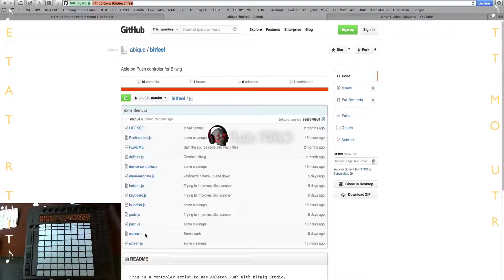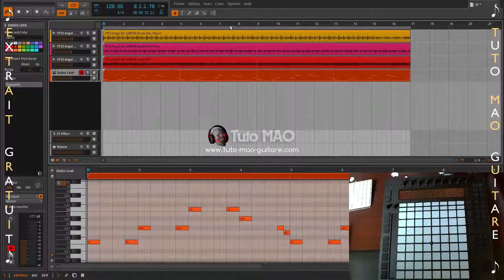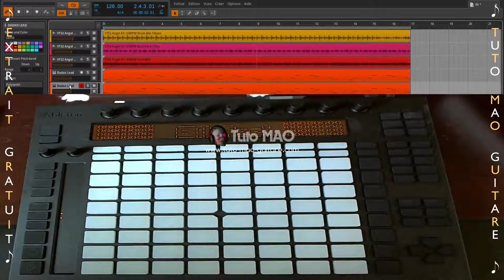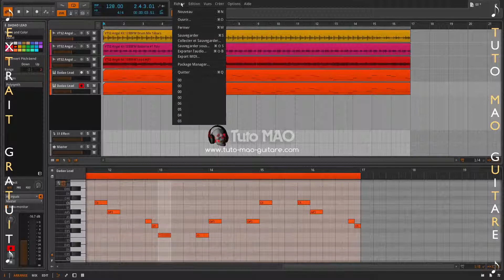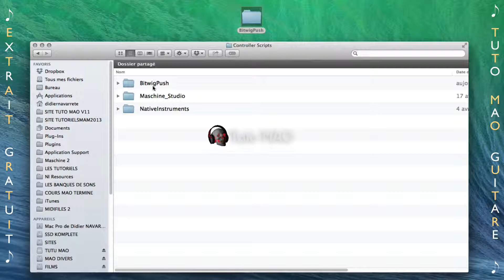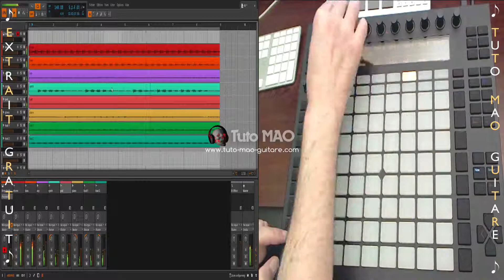Tuto Push Bitwig Studio (Extrait Gratuit)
⬇⬇⬇ Clic sur "Plus" pour tous les détails du tutoriel ⬇⬇⬇

Dans ce tutoriel nous apprendre à contrôler Bitwig Studio avec le Push d'Ableton Live/Akai.

► Présentation du tutoriel ( extrait gratuit 1.1 )

► Installation du script et 1eres fonctions ( vidéo part 11 )

► Présentation du tutoriel ( extrait gratuit 1.2)

► Installation du nouveau script et utilisation largement amélioré ( vidéo part 12 )

3 PASS VIP DE LEGENDE